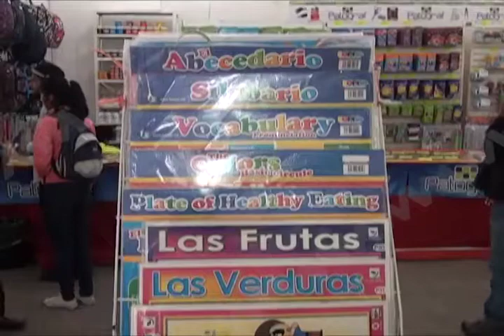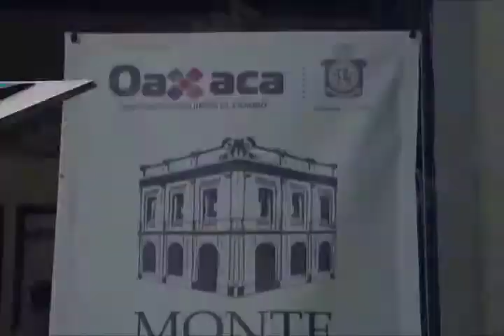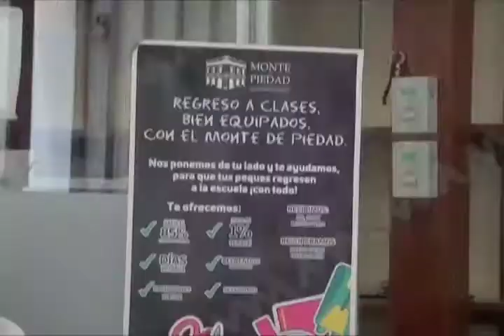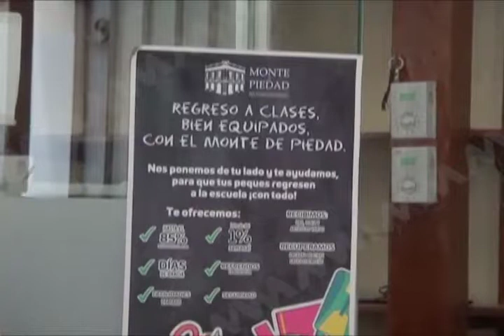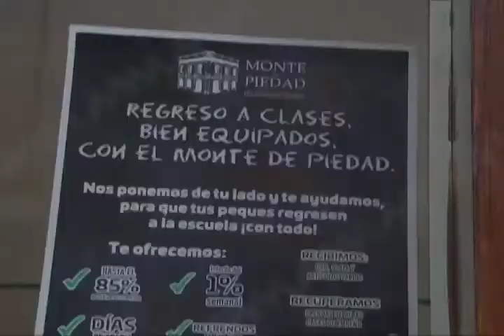Aumentará en un 15% los empeños en el Monte de Piedad Oaxaca